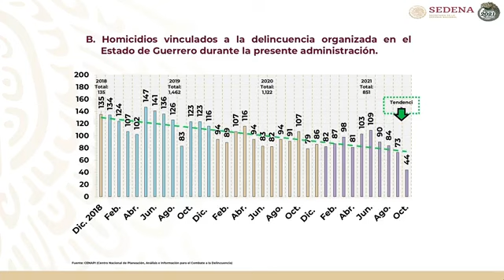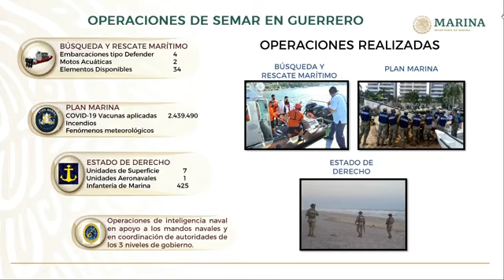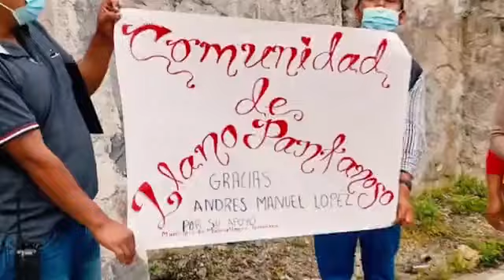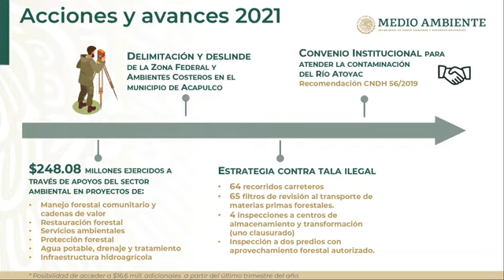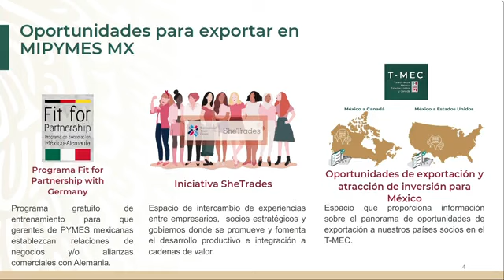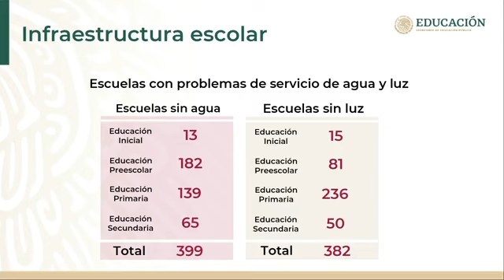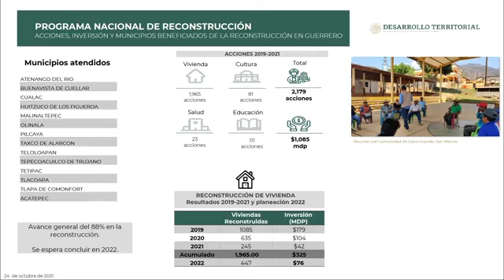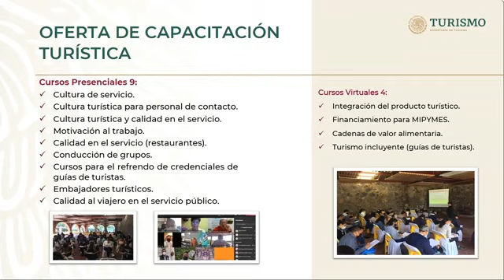Plan de apoyo a Guerrero desde Chilpancingo Domingo 24 de octubre 2021 Presidente AMLO 🇲🇽🇲🇽🇲🇽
Plan de apoyo a Guerrero. Domingo 24 de octubre 2021 | Presidente AMLO 🇲🇽🇲🇽🇲🇽